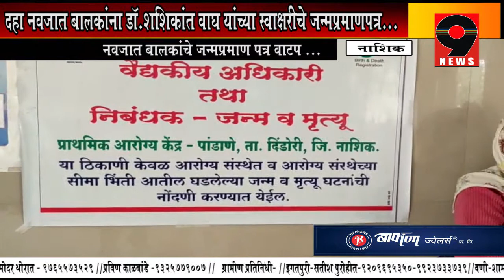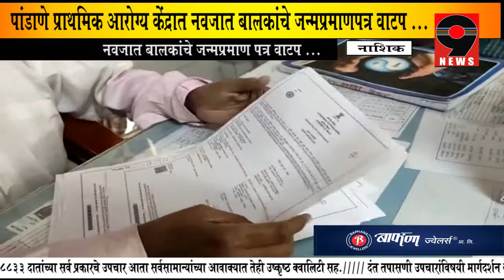9 News - नवजात बालकांचे जन्मप्रमाणपत्र वाटप